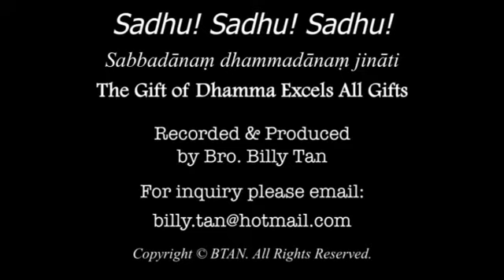BHANTE PUNNAJI on "General Adaptation Syndrome"